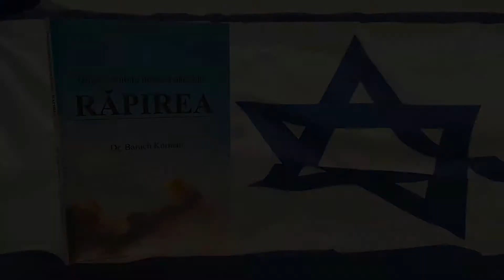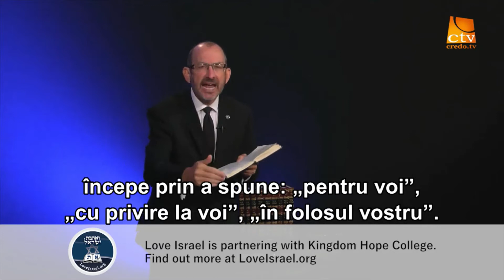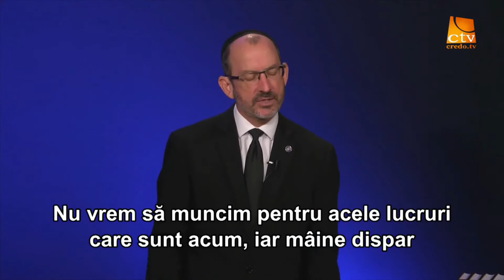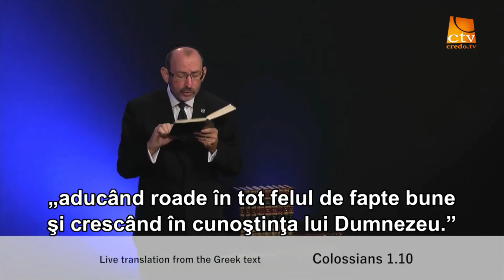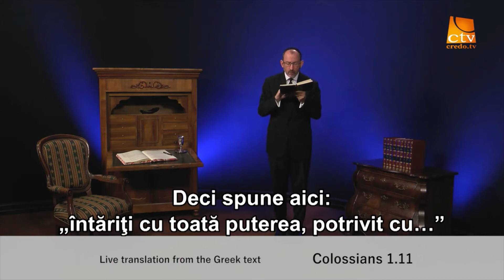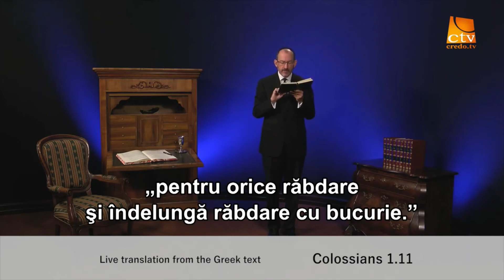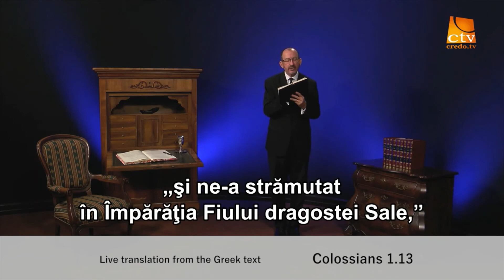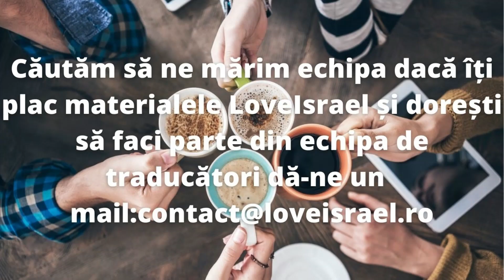Coloseni 1 partea 2 El ne-a izbăvit de sub puterea întunericului...